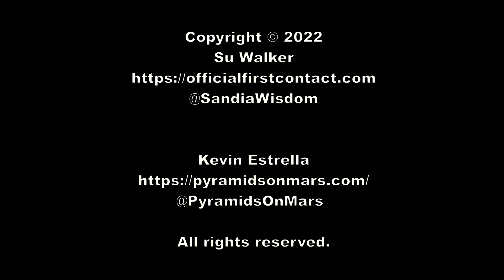Earth in 'Protected Planet Status', Earth's History of Ea Conflict